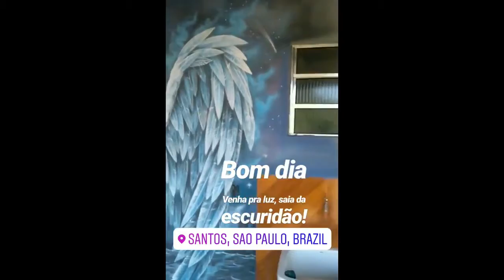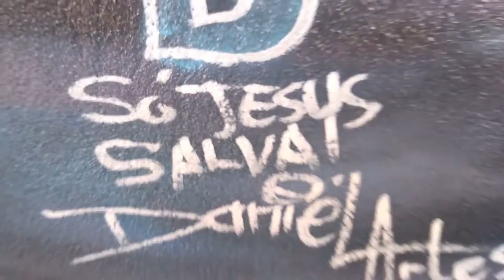ESPAÇO PARA FESTAS - Parede para Selfie "Asas da Imaginação"